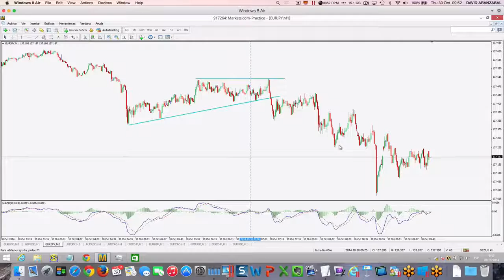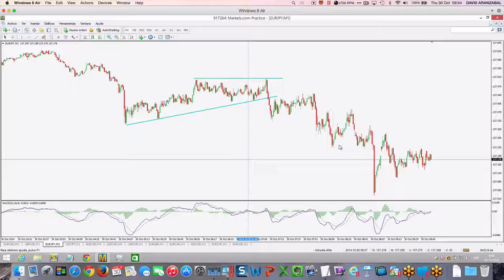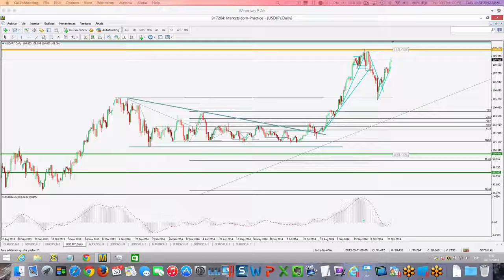Por que el rally del USD puede durar aún más Niveles en Eur usd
Por que el rally del USD puede durar aún más Niveles en Eur usdPor que el rally del USD puede durar aún más Niveles en Eur usd